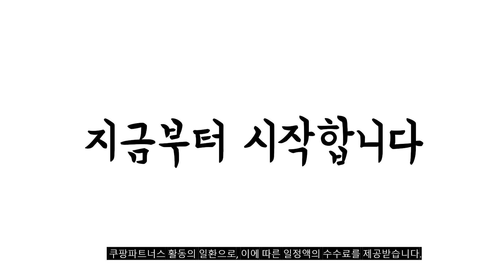2023년 나에게 맞는 스텐바이미go 추천순위 TOP10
❤️❤️❤️ 스텐바이미go 구매 가격 평점 리뷰 정리해 봤어요! ❤️❤️❤️
[00:06]
10위. LG전자 27ART10CKPL 68cm 스탠바이미 TV 무선재생가능 무빙휠 [959,000원]

[00:11]
9위. #[LG전자공식인증점] LG 스탠바이미 Go 캠핑용 27LX5QKNA [1,263,100원]

[00:17]
8위. #[LG전자] 스탠바이미 Go TV 27LX5QKNA 상세 설명  [1,214,000원]

[00:22]
7위. 엘지(LG) [LG전자공식인증점] LG 스탠바이미 Go 캠핑용 27LX5QKNA [1,235,000원]

[00:28]
6위. LG전자 FHD 프라이빗 스마트스크린 스탠바이미 TV 68cm(27인치) [953,800원]

[00:33]
5위. #[LG전자] 69cm(27인치) LED TV FHD 스탠바이미 27ART10CKPL  [953,800원]

[00:39]
4위. LG전자 27LX5QKNA 68cm 스탠바이미GO 단품 [1,099,000원]

[00:44]
3위. 인터넷 IPTV 결합 상품 LG전자 스탠바이미 Go [590,000원]

[00:50]
2위. 엘지전자 스탠바이미 고(GO) 휴대용 소형 포터블 티비 [1,085,000원]

[00:55]
1위. LG전자 FHD LED 스탠바이미 Go TV 68cm [968,290원]